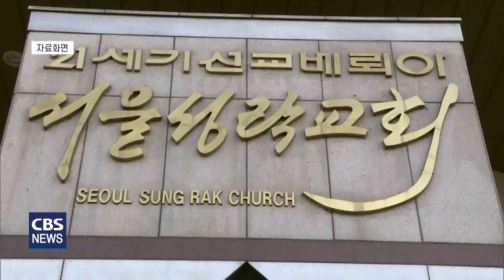[CBS 뉴스] 법원, '이단 해제 부정청탁' 성락교회 김성현 목사 징역 1년 집행유예 2년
법원이 이단 해제를 목적으로 부정청탁에 나섰던 성락교회 김성현 목사에게 징역 1년 집행유예 2년을 선고했습니다.

서울남부지방법원은 어제(7일) 서울성락교회 김성현 목사와 부정청탁을 받은 한기총 총무출신 A 목사에게 각각 징역 1년과 집행유예 2년, 징역 1년과 추징금 5천만원을 선고했습니다.

재판부는 이단 해제 청탁에 나선 김성현 목사에게는 업무상 횡령죄를 적용했고, 부정청탁을 받은 A목사에게는 배임수재죄를 적용했습니다.

한편, 성락교회 김성현 목사는 이단 해제를 목적으로 3차례에 걸쳐 A목사에게 4억원을 건넨 혐의를 받고 있으며, 이 가운데 공소시효가 남은 5천 만원에 대해서만 재판이 이뤄졌습니다.